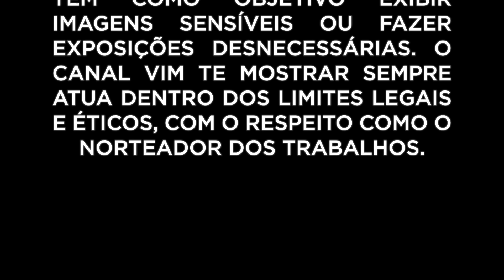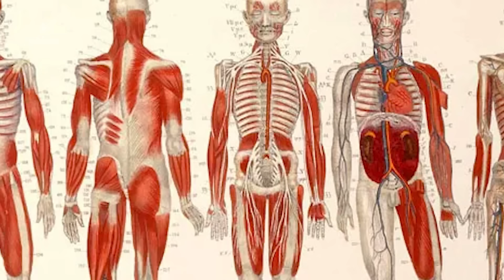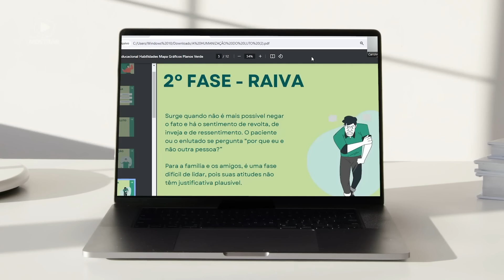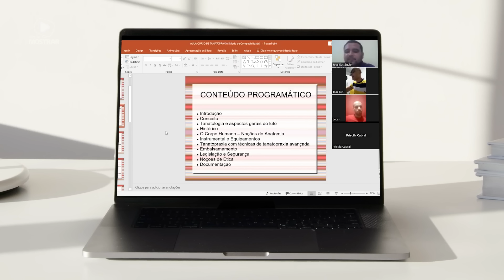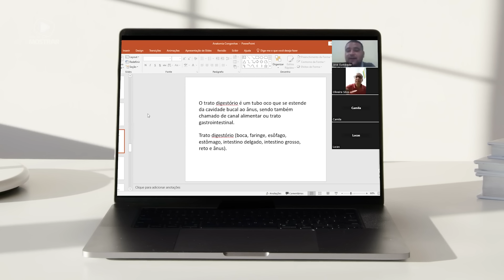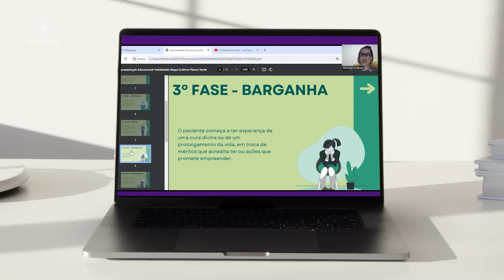TANATOPRAXIA NA PRÁTICA - REPÓRTER prepara CADÁVER (reeditado)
Você não pode perder o primeiro reality funerário do mundo! A cada episódio nós vamos apresentar uma história diferente!

ENVIE UM PRESENTINHO: Condomínio Parque Avenida - Av. Raja Gabáglia, 2000, Torre 1, Sala 635,  Alpes, Belo Horizonte - MG, 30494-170

QUEM É HEBERTON LOPES E O QUE É O VIM TE MOSTRAR?